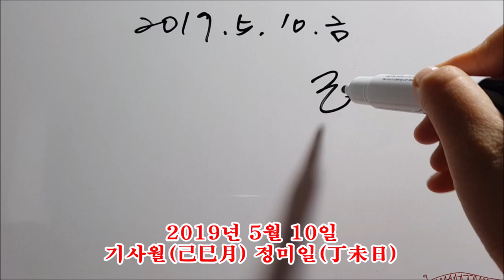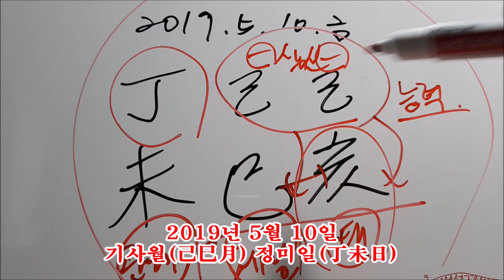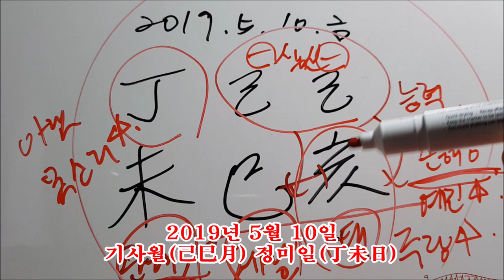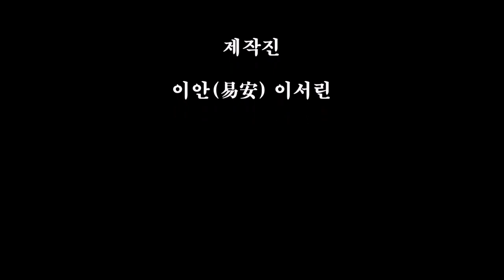[오늘의운세]2019년 5월 10일 금요일 -기사월 정미일[도깨비불운명학연구소]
★개인상담신청은 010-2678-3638 문자필수

★wechat id : fishbun80